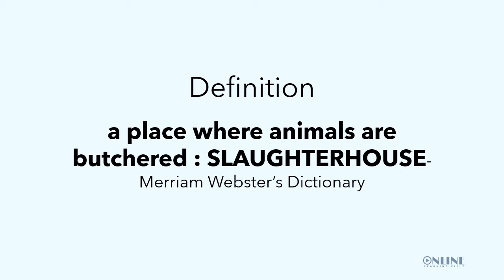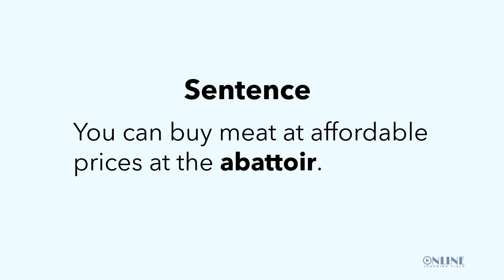Learn Something About The Word ABATTOIR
In this video, you will learn something about the word ABATTOIR.

As you begin the exciting journey of becoming a good speaker of the English language, it would be helpful to get accustomed to the sounds of the language.

In the United Kingdom, the transcription of the word ‘Abattoir’ (as approved by the International Phonetics Association) is: [ˈæb.ə.twɑːr]

Part of speech: Noun
Definition: a place where animals are butchered : SLAUGHTERHOUSE
- Merriam Webster’s Dictionary
Plural: Abattoirs

Tips to help you in the pronunciation of the word abattoir.

1. Break down the word ‘Abattoir’ into sounds.
[AB] + [uh] + [twaa]
Repeat the word continuously till you have mastered how to pronounce it correctly.
2. Check video resources online to help you with the correct pronunciation of the word ‘Abattoir’.
3. Record your pronunciation session and check your performance on playback. Laugh at wrong attempts and have fun while learning how to pronounce the word ‘Abattoir’

Improve your pronunciation of the word ‘Abattoir’ by pronouncing a number of close words below.

Examples of sentences having the word abattoir.

Kelvin worked at the abattoir for many years, so it was no surprise when the management promoted him to the position of zonal coordinator.
All abattoirs in the country should abide by the new policy on transportation of meat from one location to the other.
The owner of the abattoir threw a big party to appreciate the patronage of all his customers.
You can buy meat at affordable prices at the abattoir.
The new abattoir was closed down temporarily because of the disease outbreak.

Learning new words everyday is one sure way of improving your spoken English. Make it a regular practice and it can become something you look forward to. Keep practicing and keep having fun with English words.